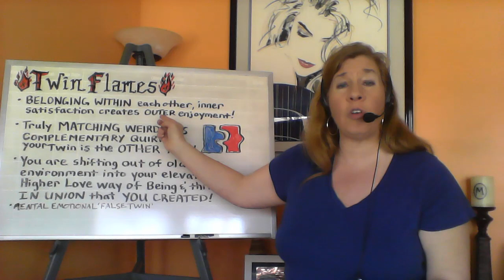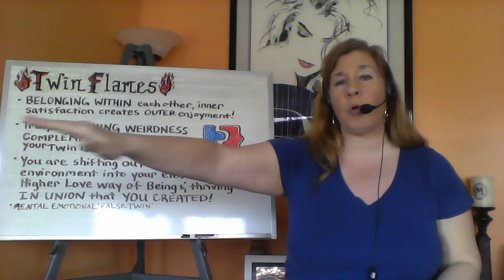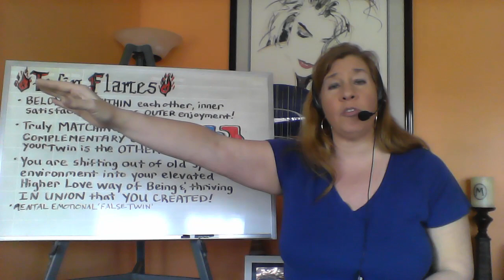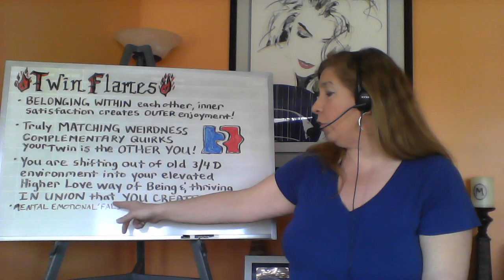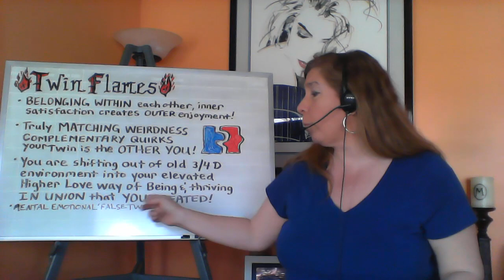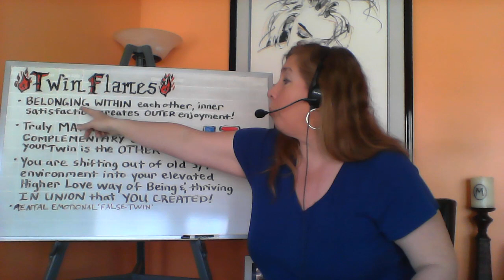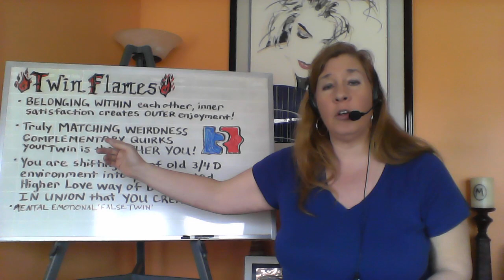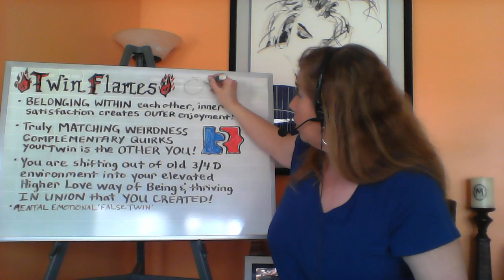Twin Flames - Belonging within Each Other